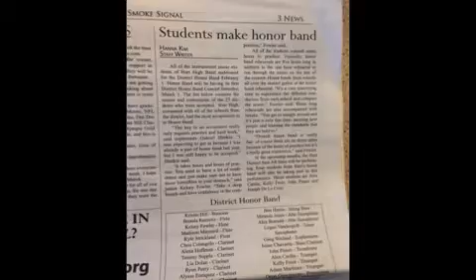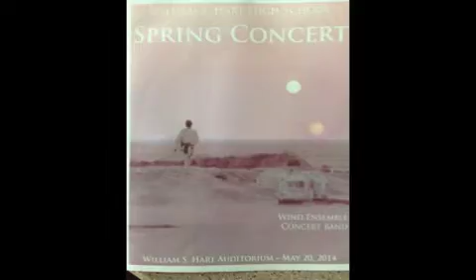John's Junior Year Music Slideshow Mobile